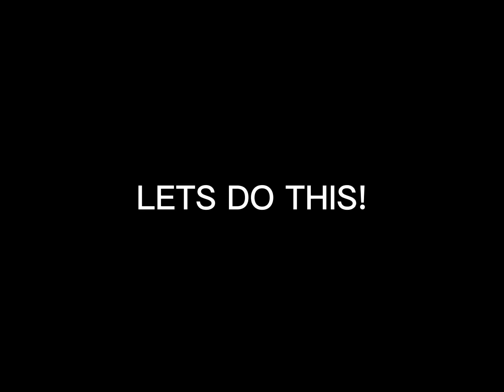Random moments I’ve had on Roblox (this is random)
Most of these back to JANUARY!